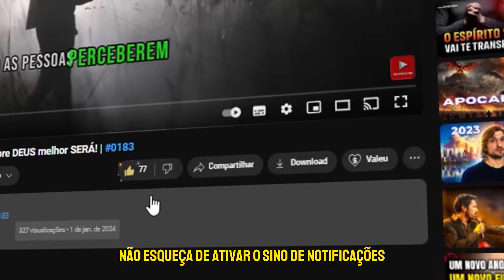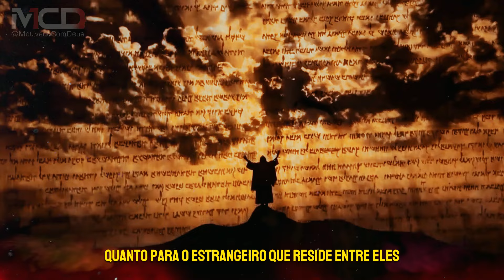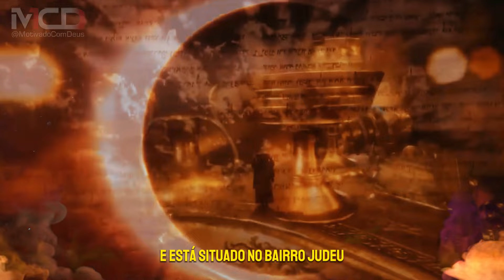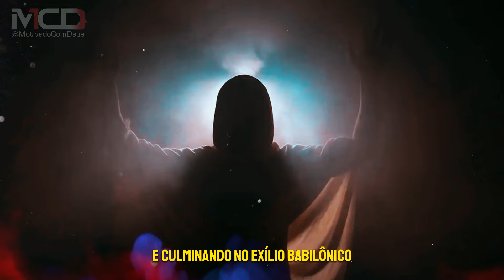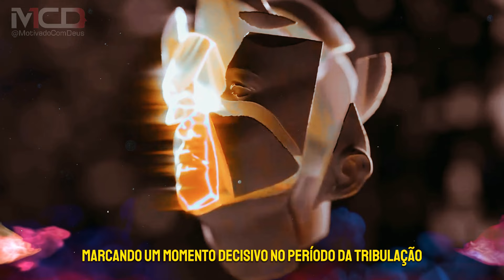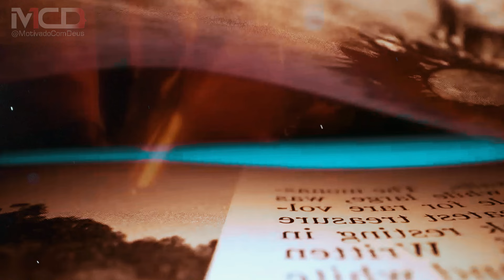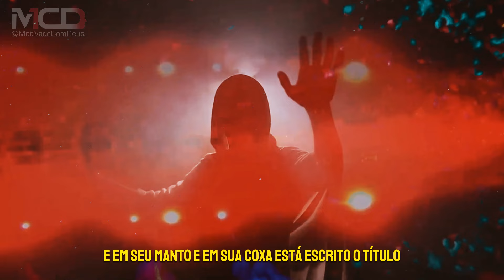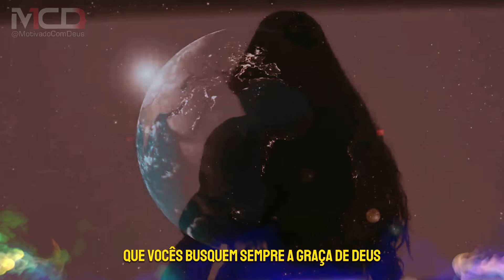Uma NOVILHA VERMELHA causará o Armagedom perto do eclipse de 8 de abril e o que isso significa?